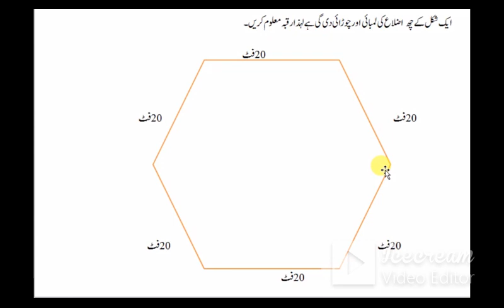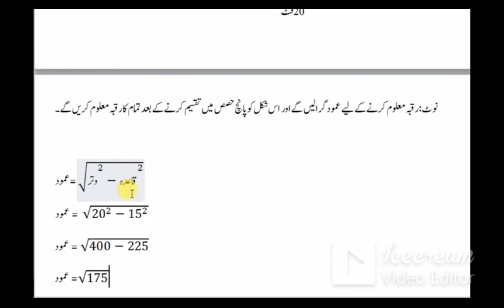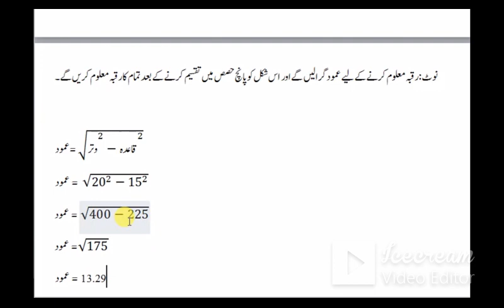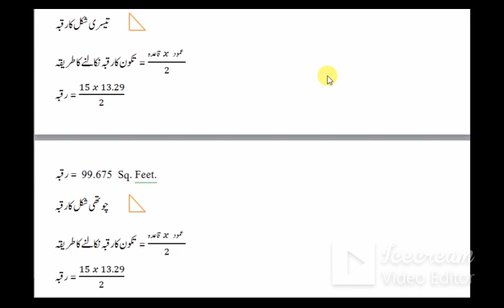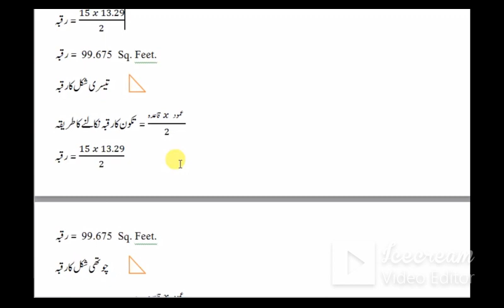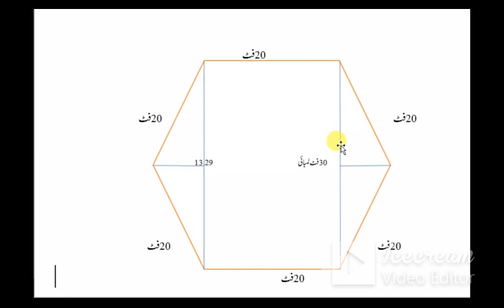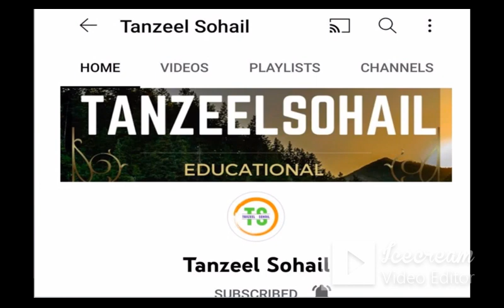09 How to Find Out Area of difrendt Angle Shape (مختلف شکل کے اضلاع کا رقبہ معلوم کرنے کا طریقہ)